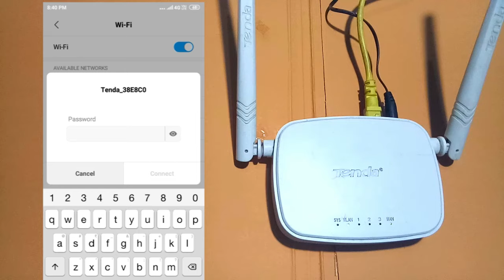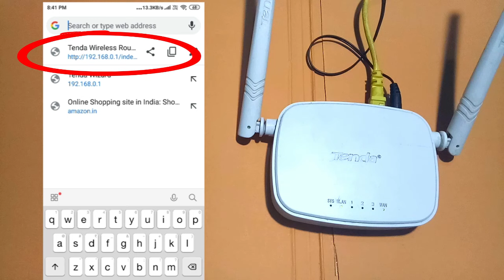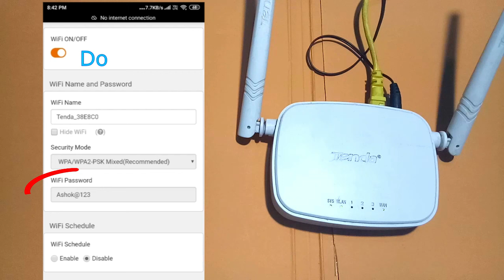How to recover forgot WiFi password in mobile ||Tenda N301 || WPS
Hello Friends, In this video you will learn that if you forget your wifi password then how you can recover it easily on your Mobile with simple trick. for this we will use (WPS) Wi-Fi Protected Setup, connect our mobile and recover forget password.

Topic Covered :-

1. How Recover Forget password of WIFI
2. Wifi Password Recover kaise karen.
3. Tenda N301 WiFi Password forget.
4. How to recover tenda router WiFi Password.
5. how to view forgotten WiFi Password.
6. How To Recover Any Forgotten WIFI Network's Password
7. How to connect with WPS.
8. WPS connection to mobile.
9. connect without WIFI password
10 wifi ka password kaise recover karen.